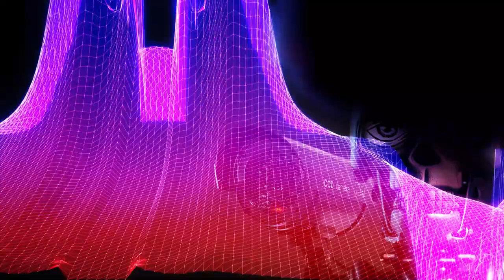Is Our Future a Sci-Fi Dystopia? Project Intro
Are We Heading to a Dystopian Future? Chapter 1: Project Introduction.

Come with me as we start our (long) journey reviewing and analyzing sci-fi dystopian movies and books spanning the 19th, 20th, and 21st centuries. The aim: compare what we find in dystopian films and novels to our current technological, societal, sociopolitical, and geopolitical state; to see how close we are to a plausible dystopian future as foreseen throughout modern history.